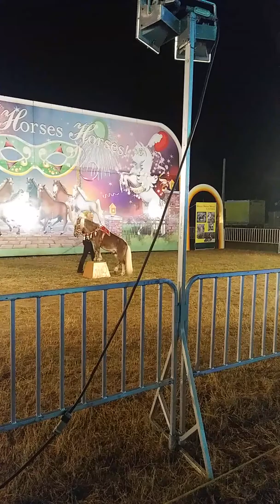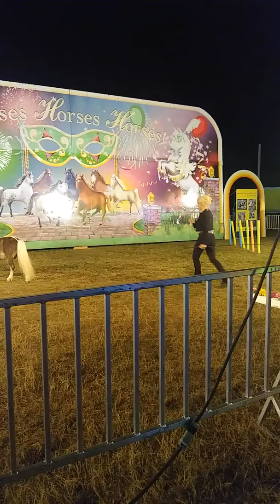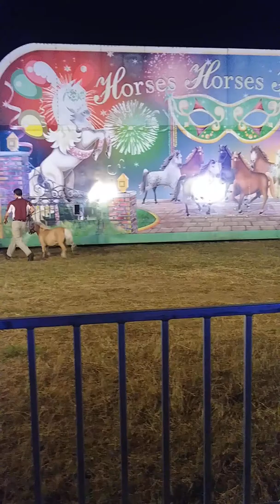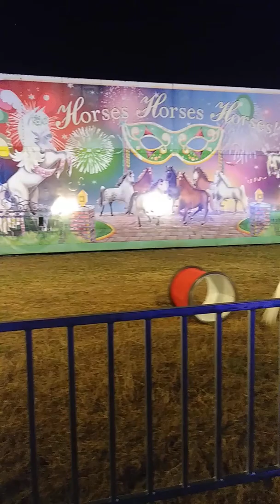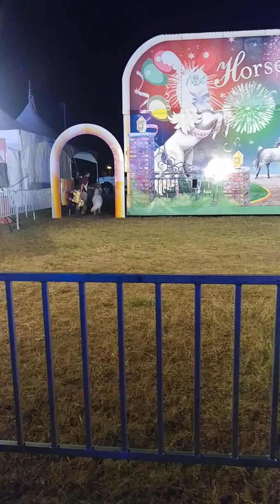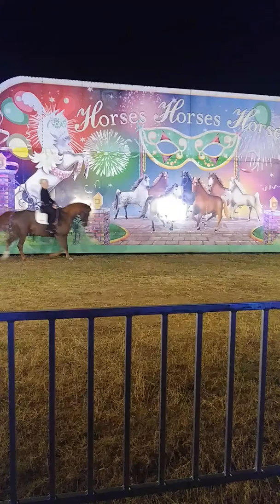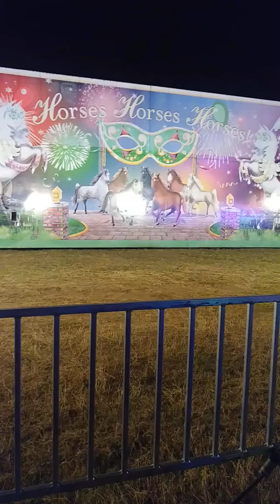Horse and Pony Show. Albany South Georgia Regional Fair 2018